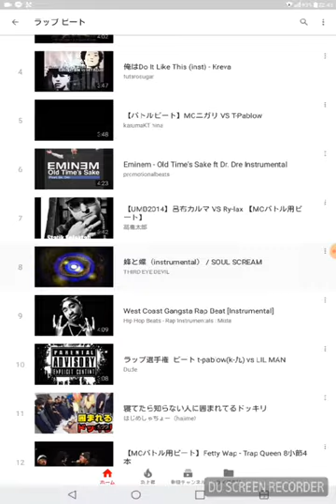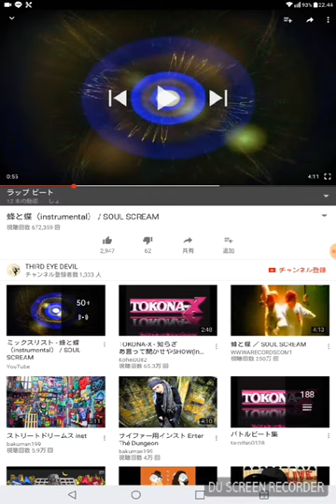ビートかけながら？ラップしてみた下手くそ良太クロス！！